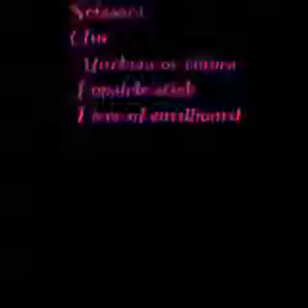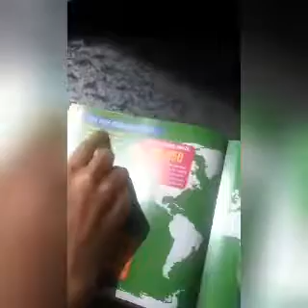How to make diy bookmark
How to make diy bookmark for kids.